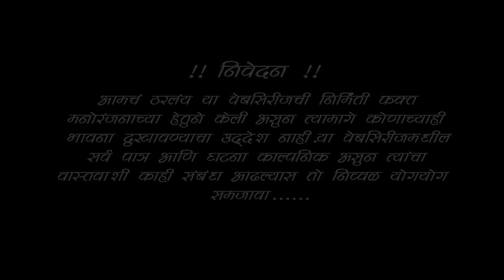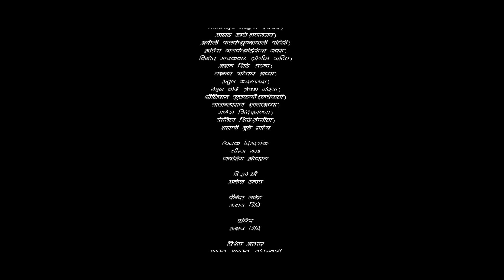आमचं ठरलंय || भाग १० || कॉमेडी मराठी वेब सिरीज|| Amach Tharalay || EP 10|| Marathi Web Series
|| नमस्कार मित्रांनो ||

Title ✓ आमचं ठरलंय || भाग  १० || कॉमेडी मराठी वेब सिरीज || Amach Tharalay || EP10 || Marathi Web Series
आमचं ठरलंय  मराठी कॉमेडी वेब आमचं ठरलंय  मराठी कॉमेडी वेब सिरीज
अमोल क्रिएशन प्रस्तुत "आमचं ठरलंय " या मराठमोळ्या वेबसिरिज च्या माध्यमातुन समाजातील विविध विषयावरती विंनोदी पध्दतीने प्रकाश टाकुण सामाजिक संदेश देण्याचा एक छोटासा प्रयत्न.
कॅमेरा  :- अमोल उमाप
एडिटर :- अक्षय शिंदे
दिग्दर्शक :- अमोल उमाप
लेखक     :-जयसिंग ओहोळ

आमचं ठरलंयचे यापूर्वीचे सर्व एपिसोड..